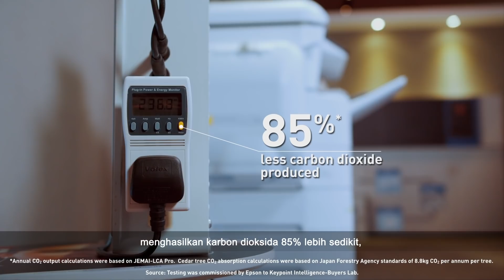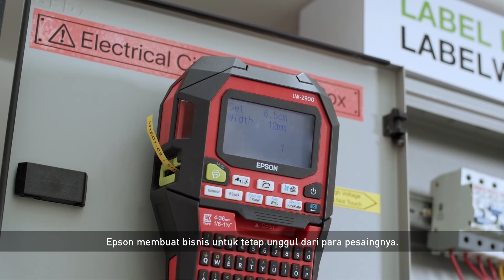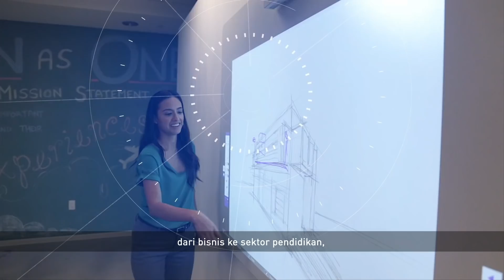Epson’s Technology: Contributing to A Sustainable Future (Indo Sub)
Coming a long way since our beginnings as a watch manufacturer in 1942, Epson is always a step ahead with sustainable creations that answer what the world needs. Today, we continue to lead the change with our technology.